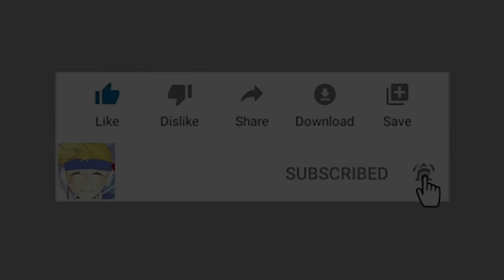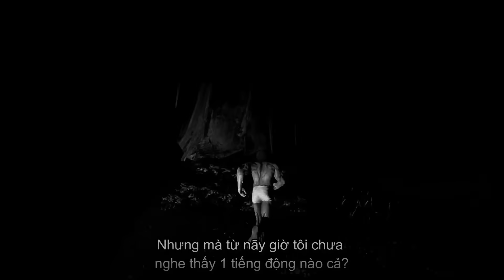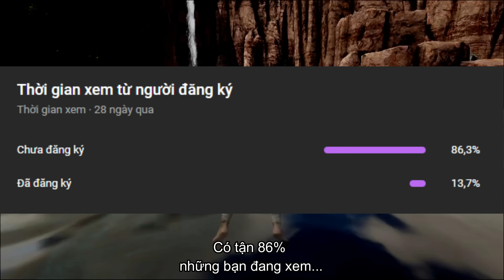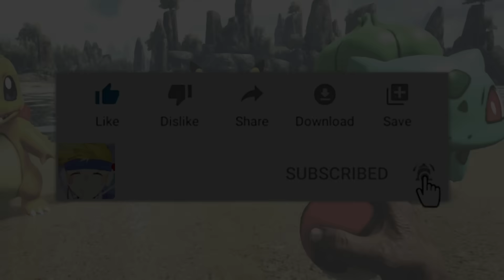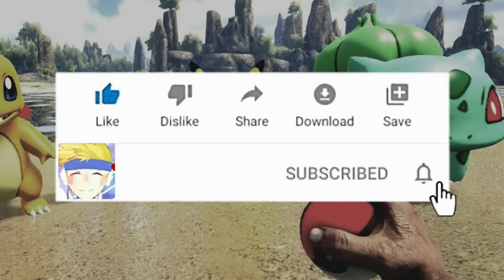ARK nhưng TÔI ĐI BẮT POKEMON BÓNG TỐI